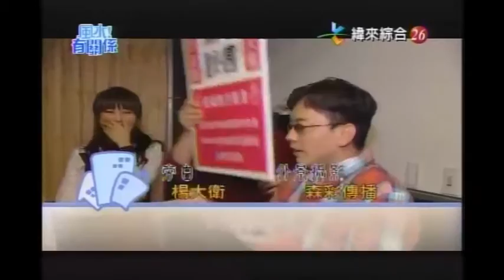【風水有關係】20150104 - Part 4/4 - 詐騙集團太囂張 , 賠掉房子還負債 , 女人何苦為難女人 , 婆媳不再諜對諜